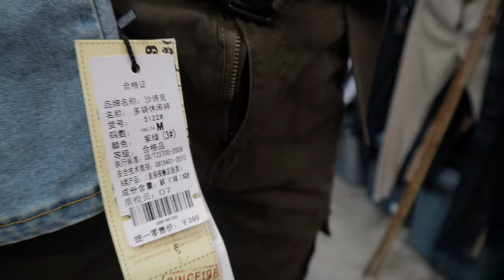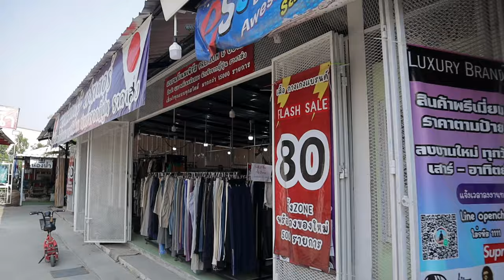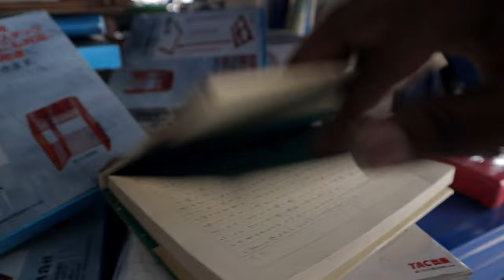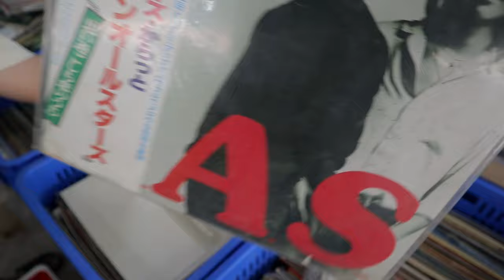தாய்லாந்து More மார்கட் | Second-Hand Market in Bangkok Ep: 22 - Tamil Vlog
Exploring More Markets in Thailand | Second-Hand Market in Bangkok | Ep: 22 - Tamil Vlog

Join us as we venture into the vibrant second-hand market scene in Bangkok, Thailand. Discover hidden treasures, unique finds, and budget-friendly deals as we explore this bustling marketplace filled with charm and character.